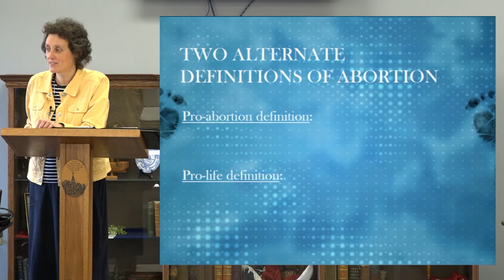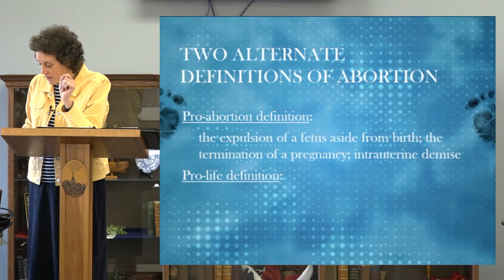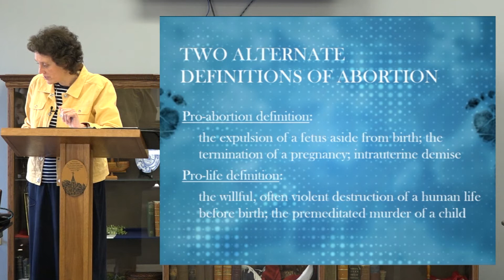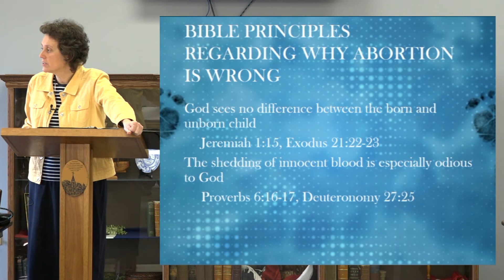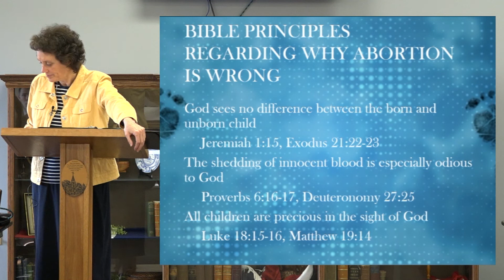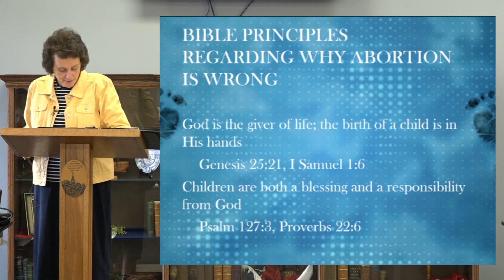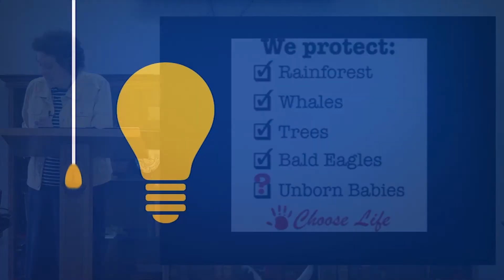Have You Ever Wondered If Abortion is a Sin?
"Have You Ever Wondered. . ." A playlist dedicated to answering those biblical questions that you have always wondered about. Whether it is spiritual, historical, or just random, "Have You Ever Wondered. . ." will answer your questions from the only Book that has all the answers for every question in life . . . the Bible! Every question is answered from a segment of our classes which you can view on our channel.